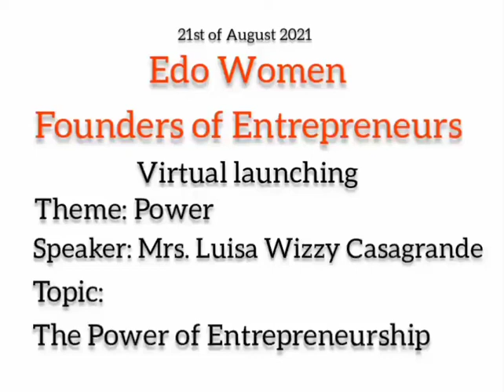Edo Women Founders With Luisa Wizzy Casagrande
Edo Women Founders of Entrepreneurs Virtual Launching 2021
Topic: The Power of Entrepreneurship
Speaker: Mrs. Luisa Wizzy Casagrande

Edo Women Founders of Entrepreneurs is participating in GivingTuesday We hope you'll support us in our project to support 100 businesses in 2023.